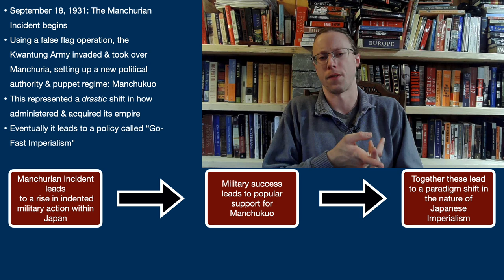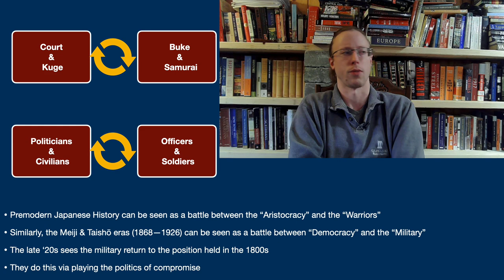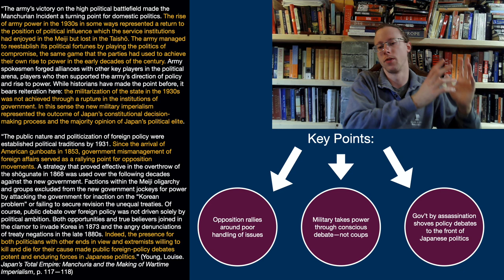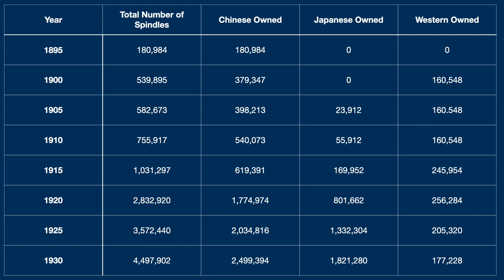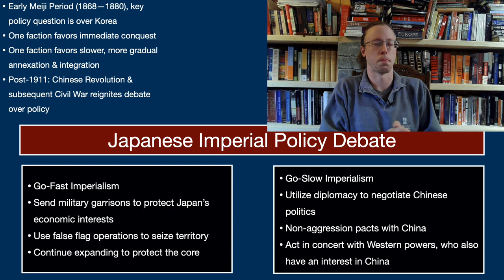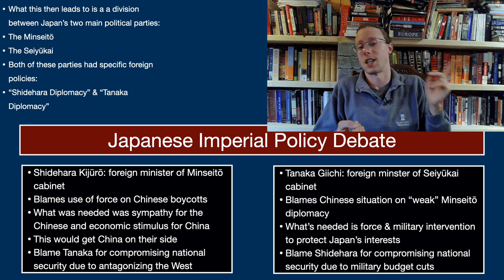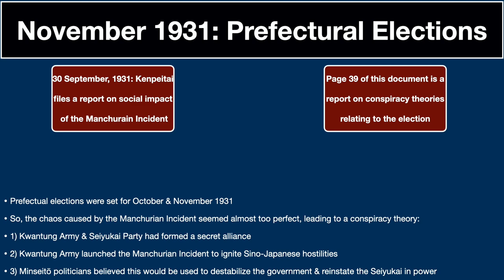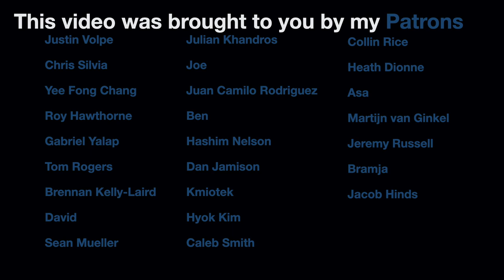Go Fast Imperialism: The Manchurian Incident & Interwar Japanese Colonial Politics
On September 18, 1931, several packages of blasting powder were detonated on the South Manchuria Railway. The Kwantung Army blamed the Chinese for this, and used it as an excuse to invade Manchuria, launching a series of events which would culminate in the rise of militarism in Japan.

SOURCES:
Japan's Total Empire, Young
Ishiwara Kanji's Confrontation with the West, Peattie
The Japanese Colonial Empire, Peattie
The Making of Japanese Manchuria, Matsusaka